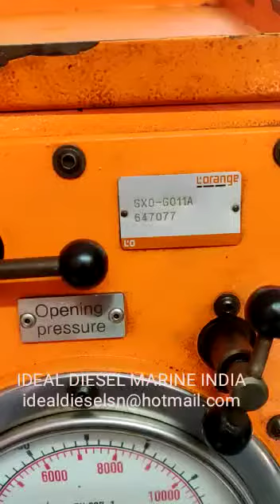We sale GXO-G011A Lorange GXO-G010A FUEL VALVE TEST STAND Recon (Test video ) IDEAL DIESEL MARINE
We sale Lorange GXO-G011A & GXO-G010A  FUEL VALVE TEST STAND Reconditioned (Not new)

After Reconditioned This Lorange  GXO-G011A Model we have Test with MAK551 Fuel valve (fuel Injector)

we sale and Export all types of Marine approved Injector tester for Main Engine and Auxiliary Engine.
maker like IOP MARINE, HANMI MARINE, NAGAO JAPAN, DIESEL KIKI, ZEXEL, LORANGE, AKASAKA, MITSUBISHI, YANMAR and other populer Products.

You are welcome for any of Requirements.

 IDEAL DIESEL MARINE INDIA